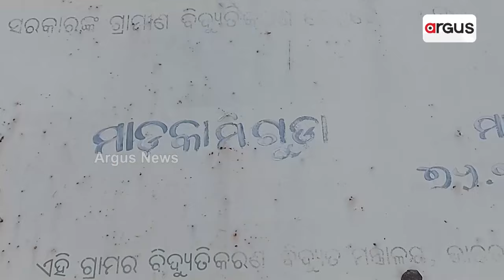ଚାଷୀଙ୍କ ନିଆରା ପ୍ରତିବାଦ, ରାସ୍ତା ମଝିରେ ରୋଇଲେ ଧାନ ତଳି || Road Problems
ମାଲକାନଗିରି ଜିଲା ମାଥିଲି ବ୍ଲକ ମାଡକାମୀଗୁଡାରେ ଅଭିନବ ଉପାୟରେ ଚାଷୀଙ୍କ ପ୍ରତିବାଦ । କାଦୁଅ ଭର୍ତ୍ତି ରାସ୍ତାରେ ବାଲି ଟ୍ରକ ଚଳାଚଳ ବିରୋଧରେ ରାସ୍ତାରେ ଧାନ ତଳି ରୋଇଛନ୍ତି ଚାଷୀ । ଅସାଧୁ ଅଫିସର ଓ ବାଲି ମାଫିଆଙ୍କ ମେଣ୍ଟ ଭାଙ୍ଗିବାକୁ ପ୍ରଶାସନକୁ ନିବେଦନ କରିଛନ୍ତି ଗାଁଲୋକ ।